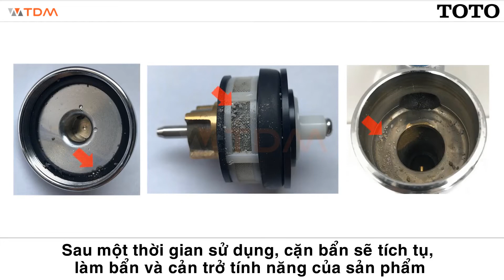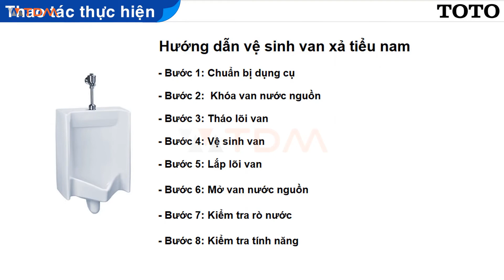TDM.VN | Hướng dẫn cách vệ sinh van xả tiểu nam Toto DU601N bị chảy nước không dừng, rò rỉ nước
Thông tin van xả nhấn tiểu nam TOTO DU601N
Mã sản phẩm: DU601N
Tên sản phẩm: Van xả nhấn tiểu nam TOTO
Tâm cấp cho bồn tiểu 75mm
Lượng nước xả: 0.5~2 L
Áp lực nước: 0.05~0.75 Mpa
Xuất xứ : Trung Quốc
Thay thế sản phẩm cũ: DU601S
Bảo hành: 2 năm
Tính năng van bồn tiểu DU601N TOTO
Lớp mạ bền vững với thời gian
Thân van bằng đồng thau
Dùng cho bồn tiểu có nguồn cấp nước ngoài
Có thể điều chỉnh mức nước xả